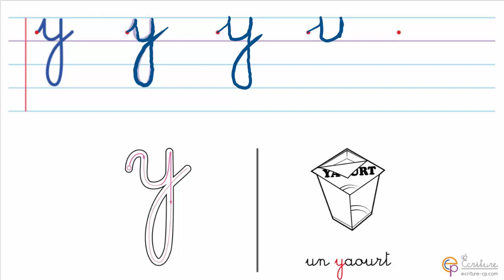la lettre y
apprendre à écrire les minuscules